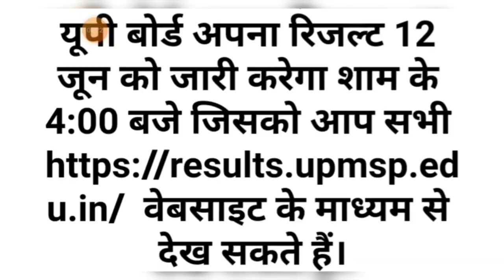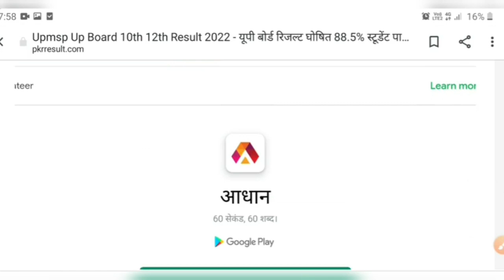UP Board Result 2022 | Latest News | UPMSP Latest News Today | UP Board Result Kab aayega....?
UP Board Result 2022 | UP Board Result Date? | यहाँ से देखें अपना यूपी बोर्ड रिजल्ट 2022 सबसे पहले

UP Board Result 2022 | UP Board Result kab ayega | जून की किस डेट को आएगा रिजल्ट??

UP Board Result 2022 | UP Board Result kab aayega 6/7/8 जून 2022 | नंबर बढ़ाने के लिए पैसे की मांग!

UP Board Result 2022 हुआ जारी? | UP Board Result Kab Aayega? | UPMSP Result Latest News Today
UP Board Result 2022 News today | UP Board Result Kab aayega? संभावित डेट 2 जून से 8 जून?

UP BoarD Result 2022 कब आएगा | UP Board Result 2022 | कितनी सच्चाई है viral news मे..?

UP Board Result 2022 | कोई भी student fail नहीं होगा? | UPMSP Results 2022 Update

UP Board Result 2022 | UP Board Result kab aayega | UPMSP करने वाला है रिजल्ट डेट की आधिकारिक घोषणा!

UP Board Result 2022 Latest News | UP board 10th,12th Result Date? | UPMSP Results 2022

यूपी बोर्ड 2022 हाईस्कूल और इंटरमीडिएट देखें सबसे पहले यहाँ | UP board Result 2022 Latest News Today

यूपी बोर्ड 2022 हाईस्कूल और इंटरमीडिएट के नतीजे जल्द! | UP board Result 2022 kab aayega..? | UPMSP

UP Board Result Kab Aayega? | यूपी बोर्ड रिजल्ट 2022 क्या होगी official Date? | up board news today

UP Board Result 2022 Kab aayega? | UP board Result 2022 New update  यूपी बोर्ड रिजल्ट 2022

दोस्तों यूपी बोर्ड परीक्षा 2022 12 अप्रैल को आधिकारिक रूप से समाप्त हो चुकी हैं आपका रिजल्ट मई के अंतिम सप्ताह में या जून के पहले सप्ताह देखने को मिल सकता है |

upboardexam2022
upboardresult2022
upmsp
upboardresultdate
boardResultDate2022
upresults2022
10th12thResult2022
upresults
upboardresultkabayega
up10th12thResults
upboardresultkabayega
upresultdate
upboard2022
upmspresults2022
upmspresult
upboardresult2022kabayega
boardexamresult2022

UP Board Result 2022 Latest News | UP Board Result kb aayega? | रिजल्ट में होगी थोड़ी देर!

UP Board Result Kab Aayega? | यूपी बोर्ड रिजल्ट 2022 क्या जून में आयेगा?| up board news today

UP Board Results 2022 Latest News 3 june 2022 | UP board Result kb aayega? |12 जून को आएगा??

UP Board Result 2022 news today | UP Board Result kb aayega?| टॉपरों को किया जाएगा सम्मानित?

UP Board Result 2022 kab Aayega? | UP Board Result 2022 Latest Update Today | जून के पहले सप्ताह?

UP Board Results 2022 | Toppers List | UP Board Toppers 2020 | देखते है इस बार कौन करेंगे टॉप?

UP Board Result 2022 | UP Board 2022 Result kab niklega..? | UPMSP News |यहाँ देखें सबसे तेज़ रिजल्ट!

यूपी बोर्ड ने दी रिजल्ट डेट की जानकारी? | UP Board Result 2022 kab aayega | UPMSP Latest News

UP Board Result 2022 | UP Board Result Kab aayega? क्या सच में 9 जून को आएगा यूपी बोर्ड रिजल्ट?

यूपी बोर्ड रिजल्ट 9 जून 12:30 बजे होंगे जारी? | UP Board Results 2022

UP Board Result 2022 | UP Board Result 2022 Kab Aayega? | यूपी बोर्ड रिजल्ट की यह है लगभग असली डेट?